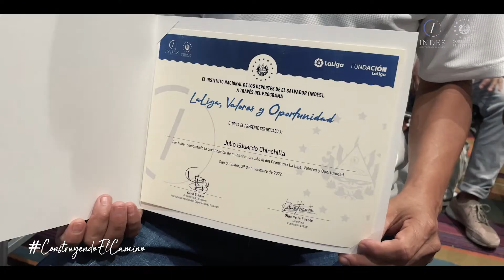El INDES certifica a 72 nuevos monitores deportivos del Programa LaLiga, Valores y Oportunidad.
Un total de 72 nuevos monitores deportivos recibieron su respectiva certificación que los acredita como entrenadores para impartir sus conocimientos en las escuelas sociodeportivas del Programa LaLiga, Valores y Oportunidad, impulsado por el Instituto Nacional de los Deportes de El Salvador (INDES) y la Fundación LaLiga.